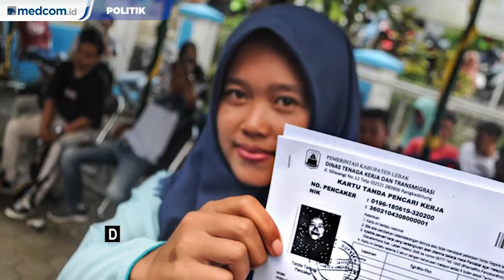Tiga Kriteria Penerima Kartu Pra-Kerja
Presiden Joko Widodo akan memberikan insentif berupa uang kepada para masyarakat usia produktif yang belum memiliki pekerjaan alias pengangguran. Dengan menggunakan program Kartu Pra-Kerja. Menteri Ketenagakerjaan Hanif Dhakiri mengatakan ada beberapa kriteria yang akan mendapatkan Kartu Pra-Kerja dan mendapatkan berbagai fasilitas yang sudah ditetapkan pemerintah.